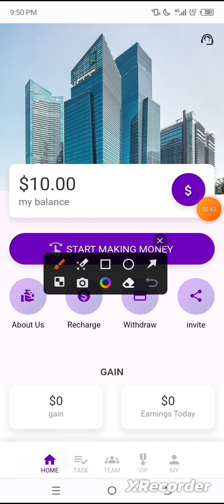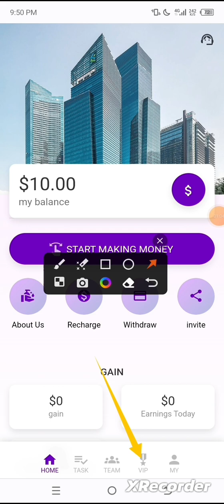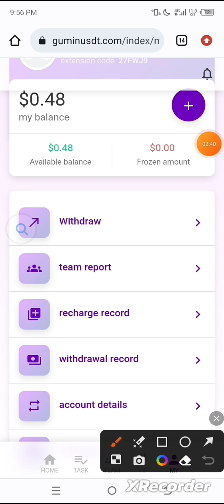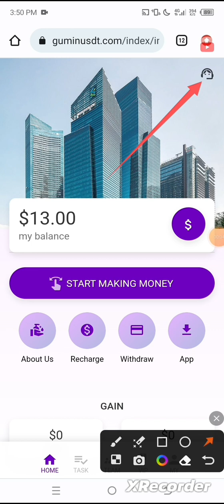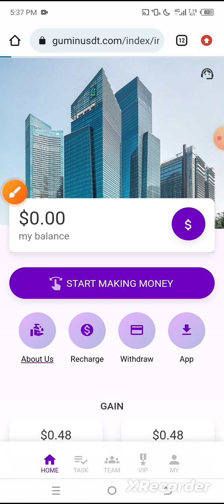usd earning site || GUMIN MALL Site Sign-up 10$ Usdt Free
💰Business Promote Connect Mee ✅

The accumulative deposit amount of vip2 is 20 USDT, and the daily commission is 8%, earning 2.4 USDT.

The cumulative recharge amount of vip3 is 80USDT, and the daily commission is 9%, earning 8.4USDT.

The accumulative deposit amount of vip4 is 270USDT, and the daily commission is 10%, earning 28USDT.

The cumulative deposit amount of vip5 is 890USDT, and the daily commission is 11%, earning 99USDT.

The accumulative deposit amount of vip6 is 2490USDT, and the daily commission is 12%, earning 300USDT.

The accumulative deposit amount of vip7 is 6590USDT, and the daily commission is 13%, earning 858USDT.

The accumulative deposit amount of vip8 is 14990USDT, and the daily commission is 18%, earning 2700USDT.

The accumulative deposit amount of vip9 is 29990USDT, and the daily commission is 28%, earning 8400USDT.

The accumulative deposit amount of vip10 is 49990USDT, and the daily commission is 40%, earning 20000USDT.

100 payment certificate online income application 2023 100 daily income application
Free USDT
Event application
Free dollar
usdtgroup.top
$ 100 per day
100 income applications 2023

Earn free
2023 free money application application
USDT earning
usdtoc.biz